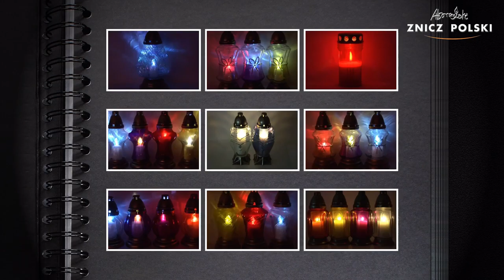BIAŁY KRZYŻ ZNICZ SZKLANY Z WKŁADEM WYMIENNYM OD PRODUCENTA ZNICZY L890